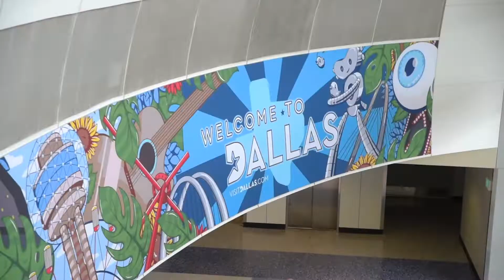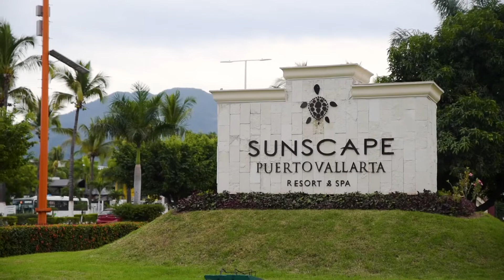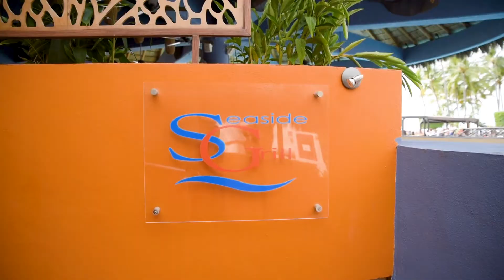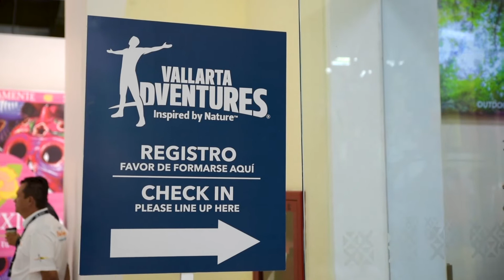Family of Five traveling to Puerto Vallarta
Last January we traveled to Puerto Vallarta Mexico to an all-inclusive resort. For what we paid, we think it was definitely worth a visit.